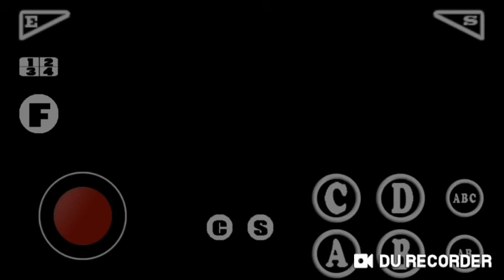Kof Evolution Benimaru 94-2003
Це моє відео, записане за допомогою DU Recorder. Ви можете легко записувати відео з екрана й транслювати його. Посилання для завантаження: